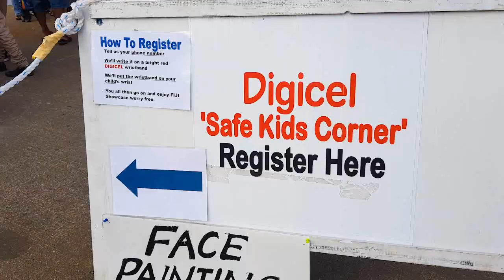FIJI SHOWCASE 2017 DAY 3 HIGHLIGHTS